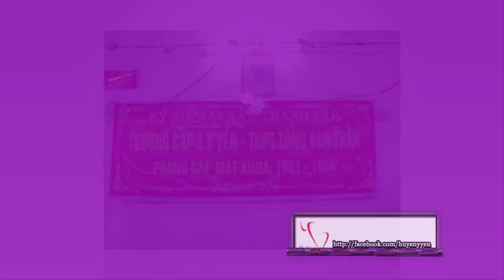Cấp ba Ý Yên nỗi nhớ không quên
Bài hát truyền thống trường THPT Tống Văn Trân - Ý Yên - Nam Định

Created by Nguyễn Hữu Hoàng